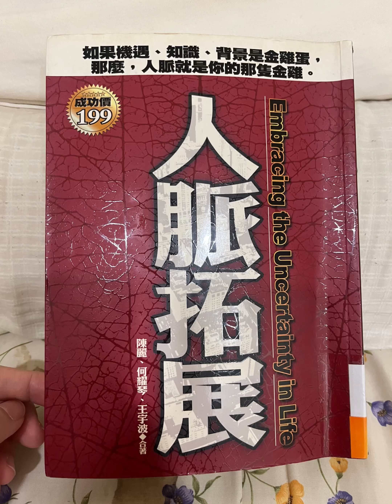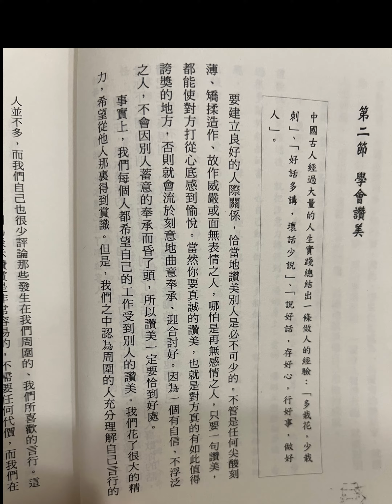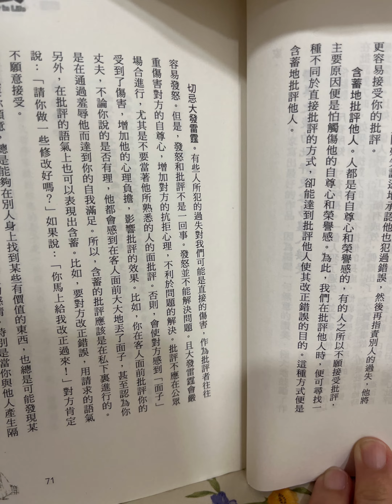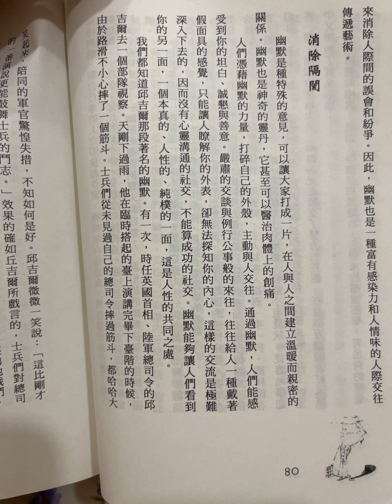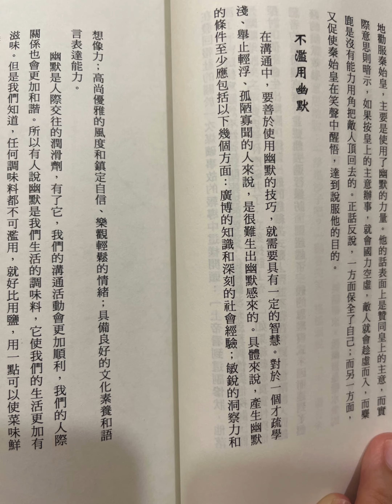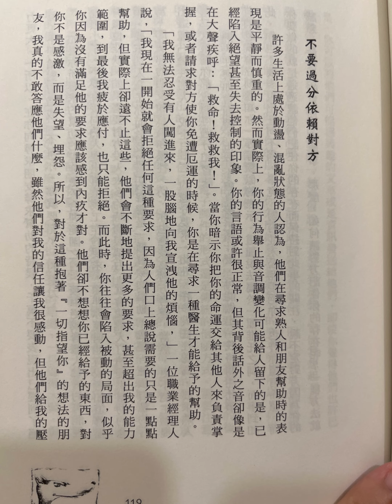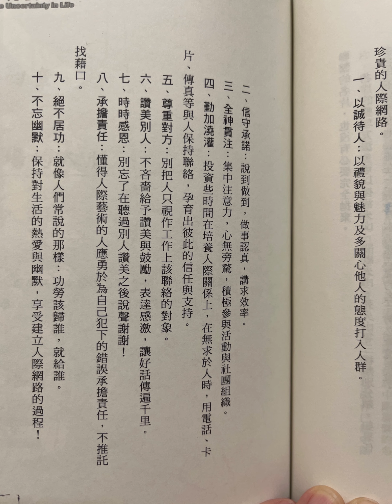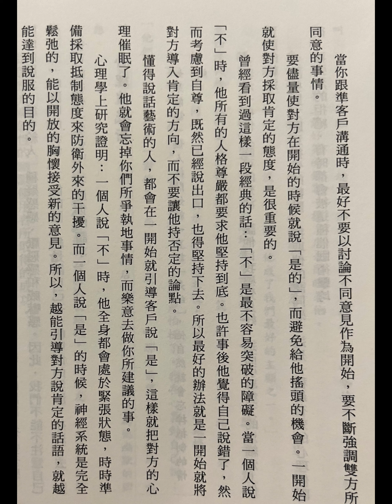人脈拓展/好書寶藏金句分享